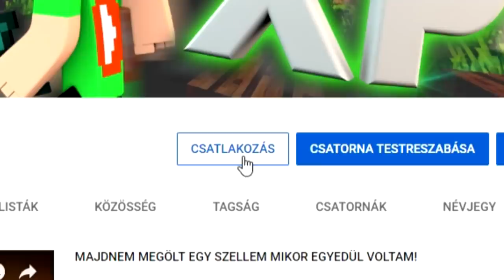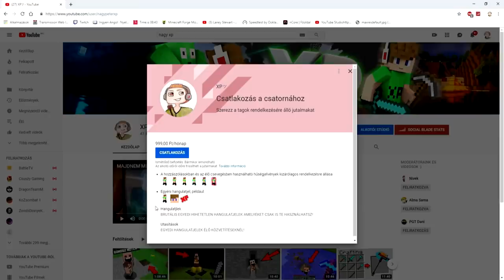5 TIPP, HOGY MEGTROLLKODD A BARÁTODAT A MINECRAFT-BAN! 😱